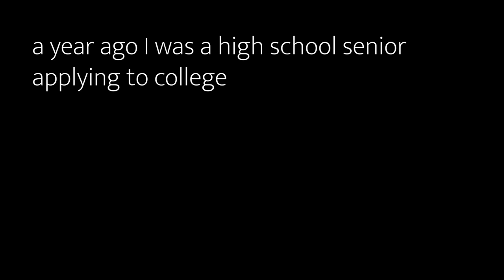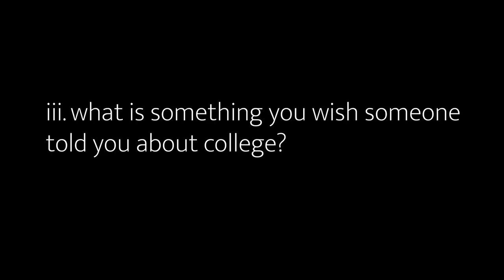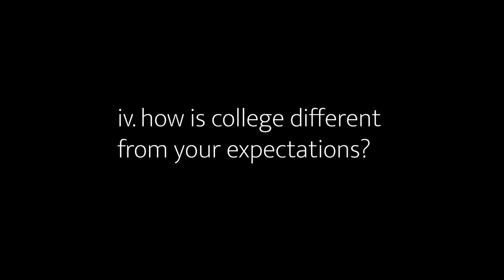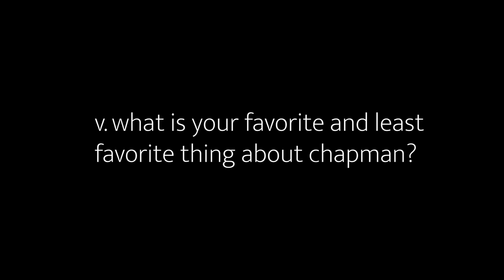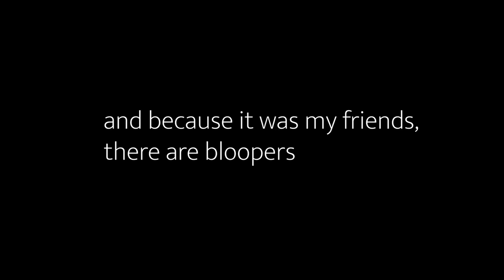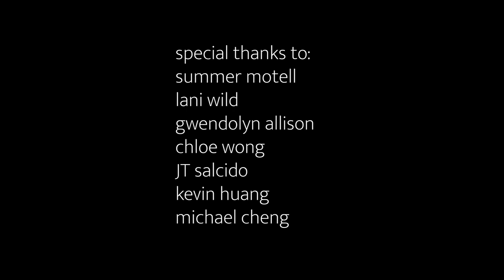what EVERY high school senior should hear // chapman university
a year ago, I was a high school senior applying to college. it was definitely a daunting task and I had a lot of questions and worries. I was finally able to answer those questions a year later, by asking my friends.

I hope this video is reassuring and helpful for anyone going through the college application process or interested in Chapman!

here's some quick time stamps:
00:10  i. introductions
00:58  ii. what would you tell yourself a year ago?
01:56. iii. what do you wish someone had told you about college?
04:00  iv. how is college different from your expectations?
06:21  v. what is your favorite and least favorite things about chapman?
08:38  vi. what are you looking forward to most about your time at chapman?
11:57  bloopers